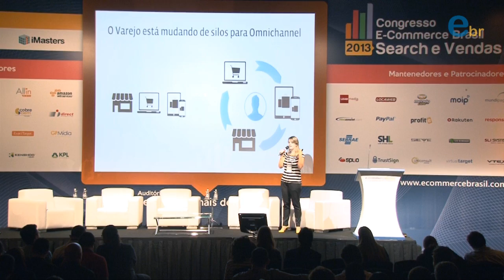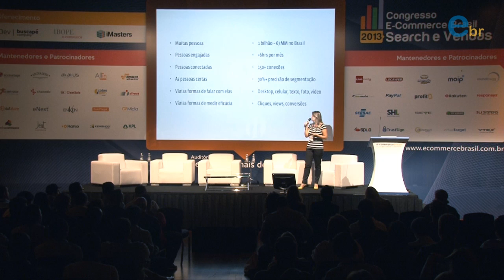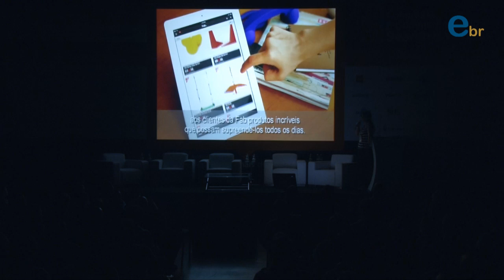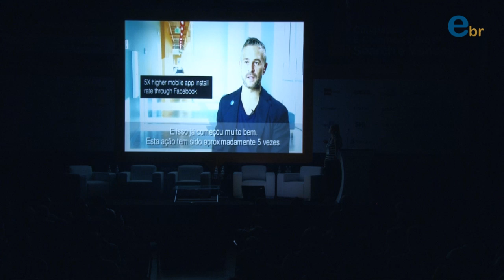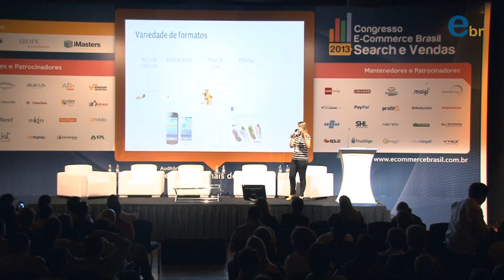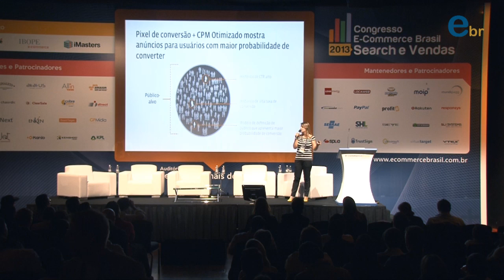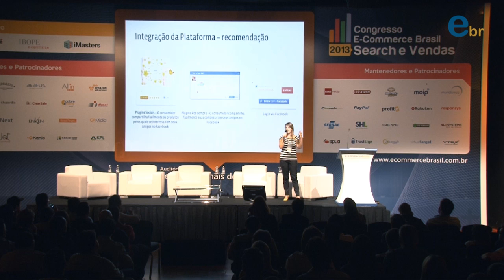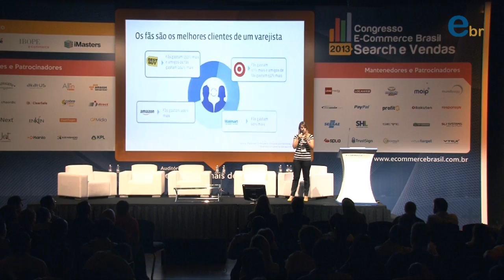Congresso E-commerce Brasil Search e Vendas 2013 | Palestra com Adriana Mesquita